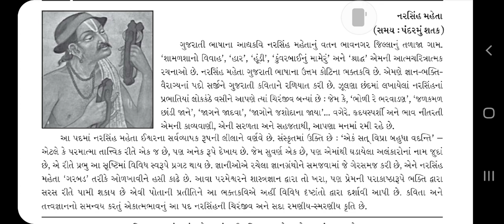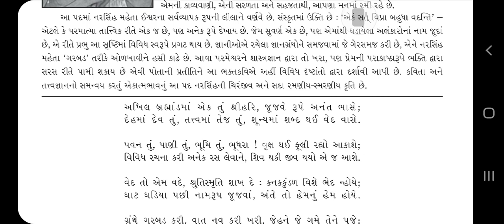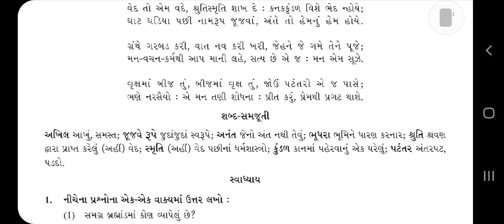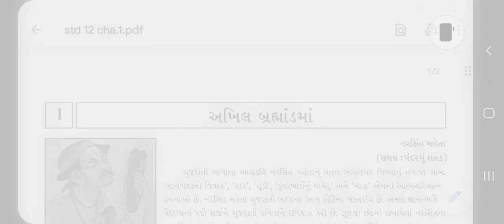std 12 gujarati cha 1